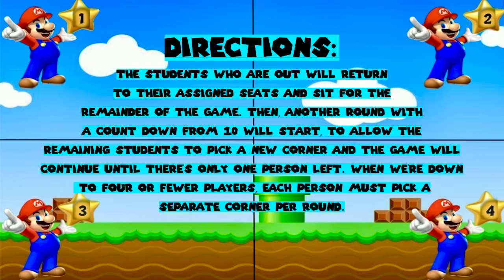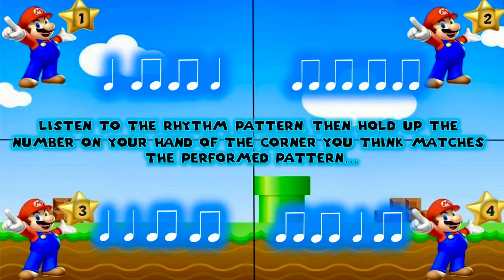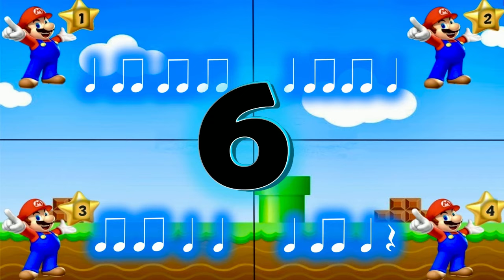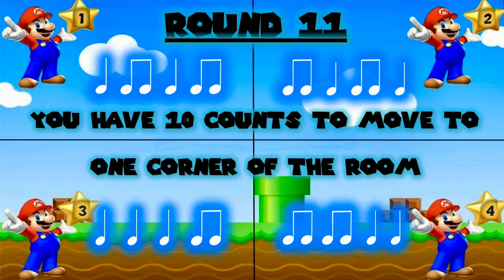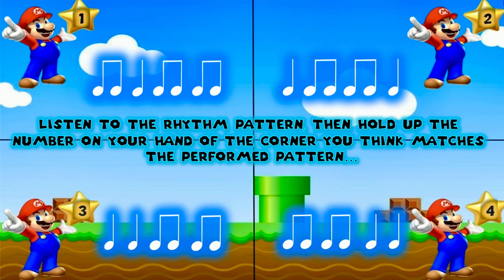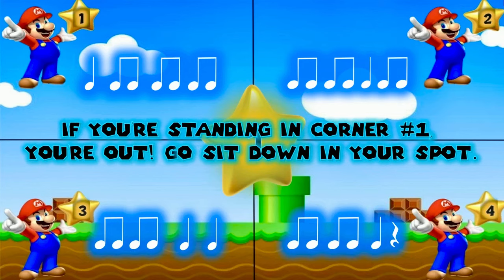Super Mario Four Corners Level 1 Rhythms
Test your students knowledge of quarter note, barred eighth note, and quarter rest patterns with this fun Mario themed game! In Super Mario rhythm four corners, students will have 10 counts to move to one of the four corners in the room to a remix of the Mario Overworld Song. They will then hear a rhythm pattern performed. They hold up the finger of the corner they think matches what they heard. When the matching corner is revealed, any students standing in that corner are out!

Get: Super Mario Create Your Own 8-Beat Rhythm Pattern FREE

For more music resources visit: beasonmusicresources.com

HOW I MAKE MY VIDEOS:

10" Ring Light with 53" Adjustable Tripod Stand & Phone Holder:

Apple iPhone 14 Pro Max:

Rode VideoMicro Vlogger Kit for Mobile Phones

Fugetek 62" Professional Selfie Stick Tripod:

PowerPoint crash course:

Zero to Hero Master PowerPoint: